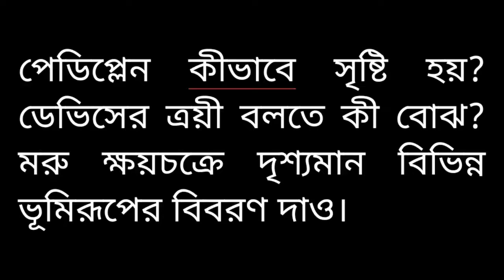পেডিপ্লেন কীভাবে সৃষ্টি? ডেভিসের ত্রয়ী বলতে কী ? মরু ক্ষয়চক্রে দৃশ্যমান বিভিন্ন ভূমিরূপের বিবরণ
পেডিপ্লেন কীভাবে সৃষ্টি হয়? ডেভিসের ত্রয়ী বলতে কী বােঝ? মরু ক্ষয়চক্রে দৃশ্যমান বিভিন্ন ভূমিরূপের বিবরণ দাও।